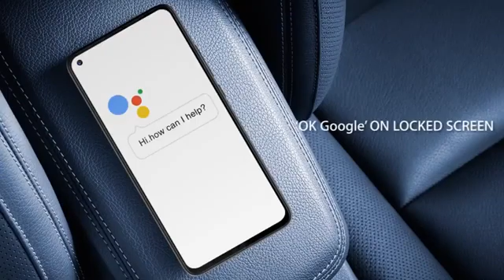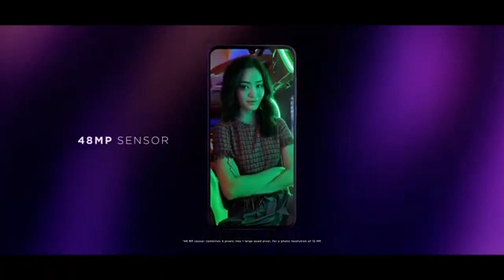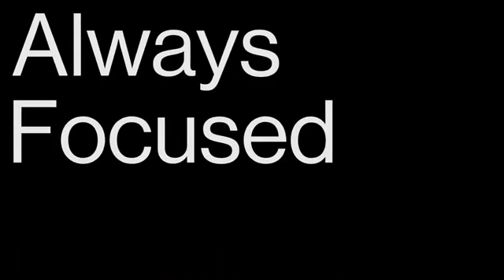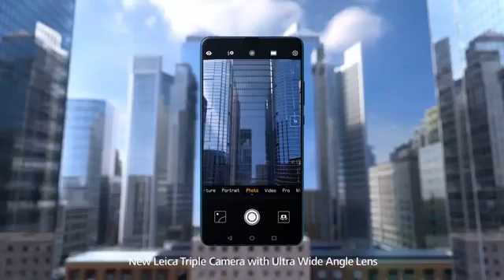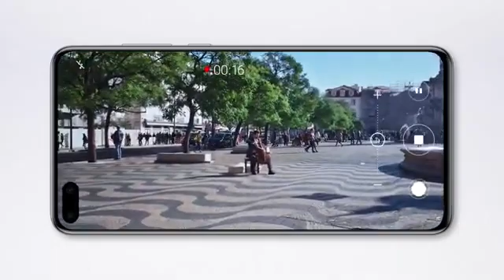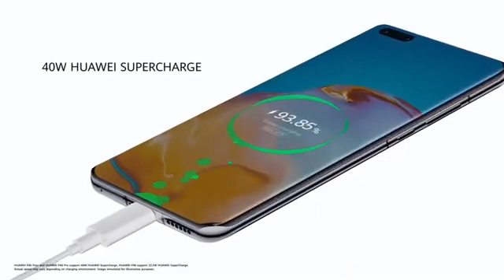Top 10 Best Smartphone 2020